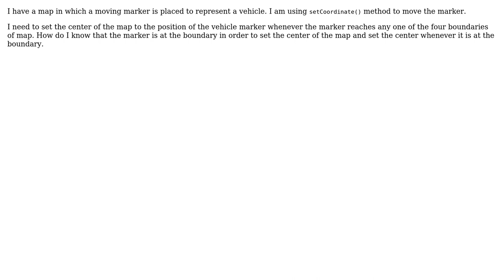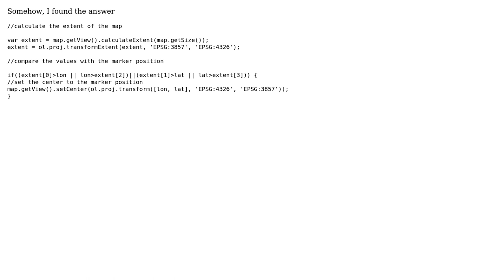GIS: Adjust center of the map based on marker position Openlayers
With thanks & praise to God, and with thanks to the many people who have made this project possible! | Content (except music & images) licensed under CC BY-SA | Music | Images & others | With thanks to user KcYoosuf user Hasan Mustafa and the Stack Exchange Network Trademarks are property of their respective owners. You are responsible for your own actions.